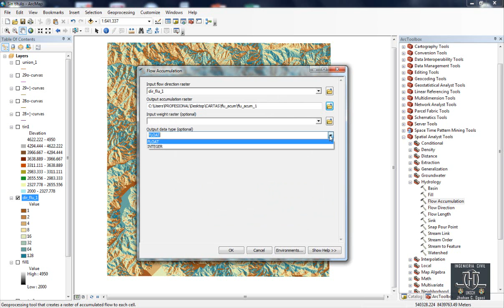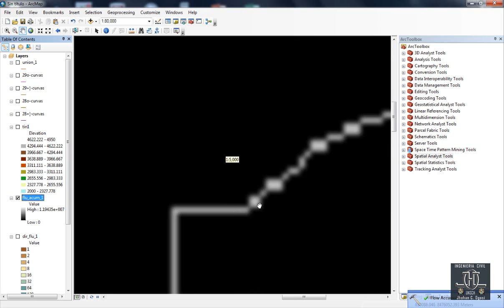7_ArcGis:::.. Direccion de flujo acumulado (flow accumulation)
PASO 7 PARA DELIMITAR CUENCAS EN ARCGIS::::: Uso del tool flow accumulation